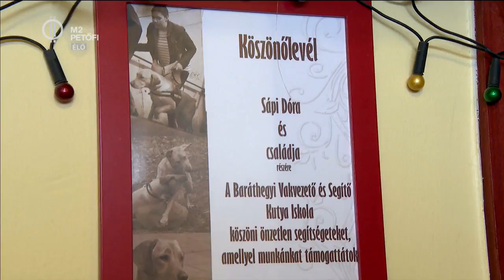Vakvezetőképzők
Egy látássérült lány szüleiként Sápiék tudják, milyen nagy segítség egy igazi jól kiképzett vakvezető kutya. Mikor Dóri egyetemistaként kutyagazda lett, szülei azt mondják, kinyílt a világ. Annyival felszabadultabban közlekedhetett így Dóri, hogy Sápiék minden látássérültnek csak ajánlani tudják, legyen vakvezető kutyája. És segítenek is, eddig 5 vakvezetőt neveltek ki. Vajon hogyan? Gyere velünk Sápiékhoz, és lesd el a szakmai titkokat! Április 27-e a vakvezető kutyák világnapja.